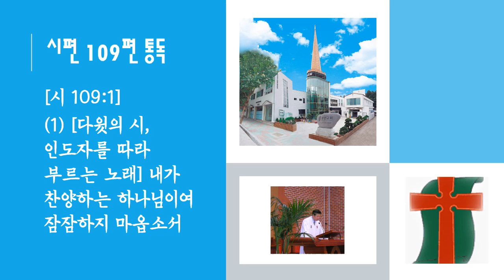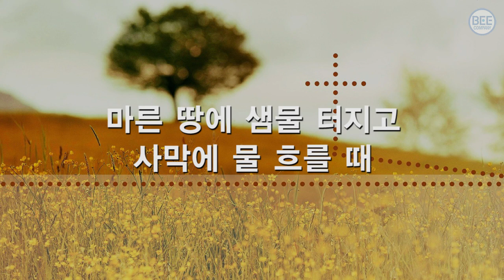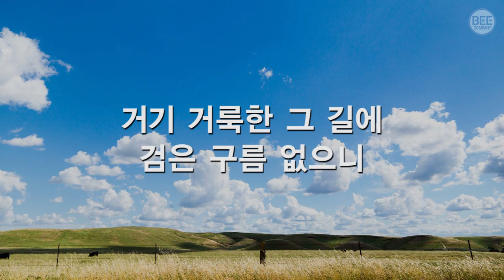시편109편찬송가242장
[시 109:1]
(1) [다윗의 시, 인도자를 따라 부르는 노래] 내가 찬양하는 하나님이여 잠잠하지 마옵소서